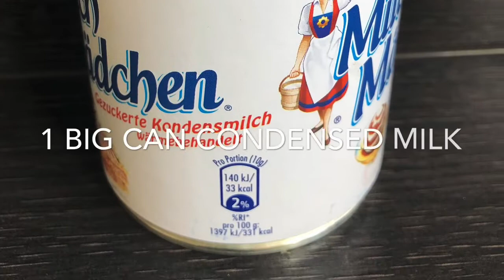Super Creamy Maja Blanca with Peanut Recipe / coconut pudding by Waray in Germany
Maja Blanca Recipe

Ingredients

1 cup of cornstarch
2 can (400ml each can)  coconut milk
1 big can condensed milk
150g or 1 cup sweet corn
1/2 cup of sugar
1 tablespoon vanilla extract
1/4 cup peanut ( crushed or whole)
Grated cheese for toppings